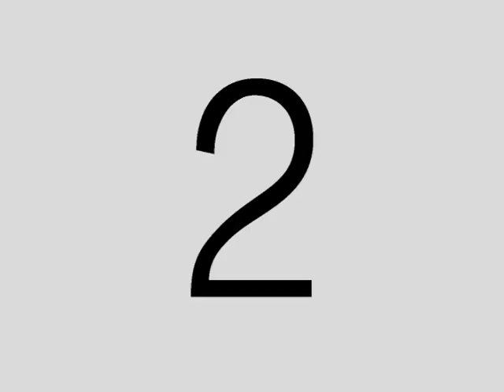station id movie (Marketing CC)